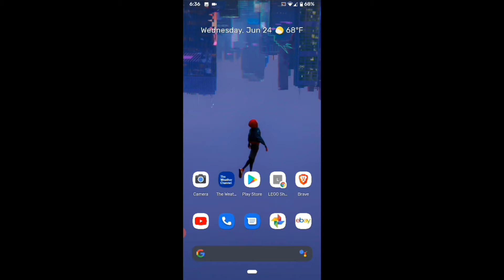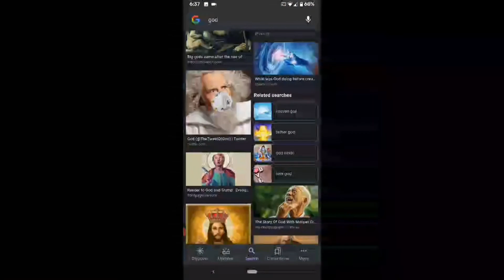If I find Morgan Freeman, the video ends - God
This video's format and thumbnails belong to YouTuber Parashock X.

Also, if you want more videos like this, let me know